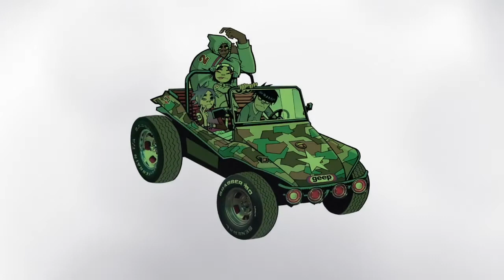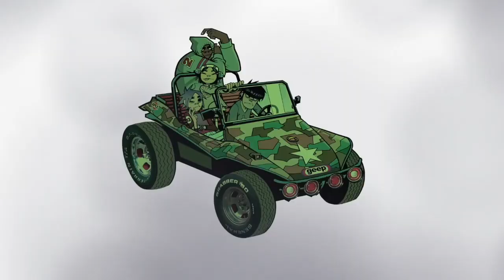.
Timestamps

-5/4 Alternative Mix: 0:01

-A1M1 (M1A1 Kong Mix): 2:45

-Bill Murray (Early Demo): 4:52

-Clint Eastwood (Unmastered): 5:02

-Don Quixote's Christmas Bonanza (Long Version): 11:38

-Don Quixote's Christmas Bonanza (Swallow My Eggnog Version): 15:48

-Dub Dumb: 19:33

-Exhumation (Unmastered/Extended Left Hand Suzuki Method): 23:46

-Bar Beaten: 29:02

-Hand Clapper (Snippets): 30:00

-I Got Law (Tomorrow Comes Today Demo): 30:32

-Latin Simone (Bananaz Demo) 33:16

-Latin Simone (Unmastered/High Backing Vocals): 34:47

-Latin Simone  (Unmastered/ Low Backing Vocals): 38:38

-Punk Jam (Punk): 42:09

-Punk (Unmastered) 43:42

-Rock The House (Phi Life Cypher Version): 46:08

-Rock The House (Unmastered): 49:55

-Sound Check (Acoustic Verse): 53:44

-Starshine (Phi Life Cypher Version): 54:32

-The Sounder (Full Version): 58:27

-Untitled Song: 01:04:45